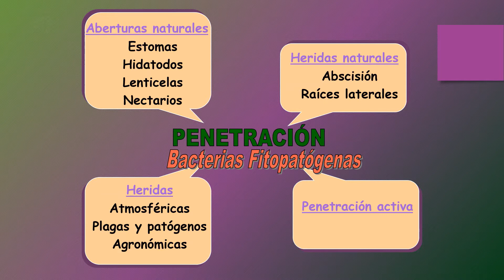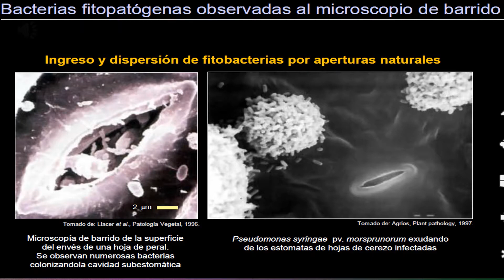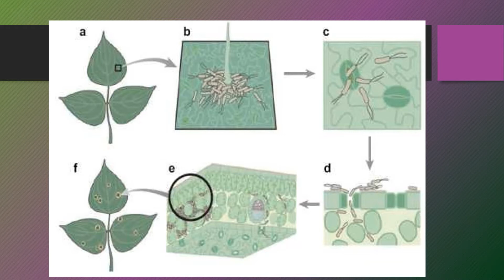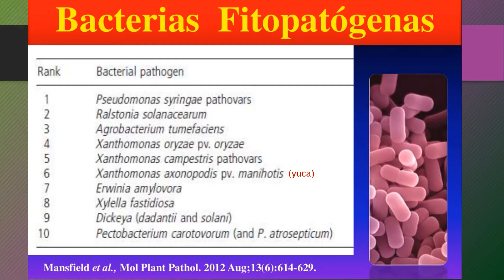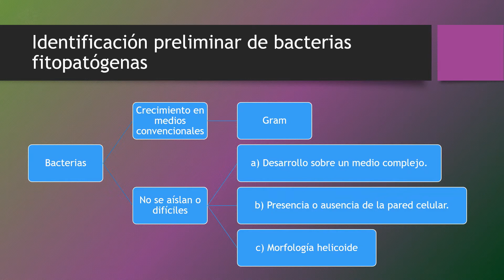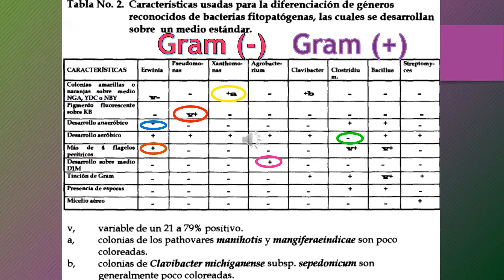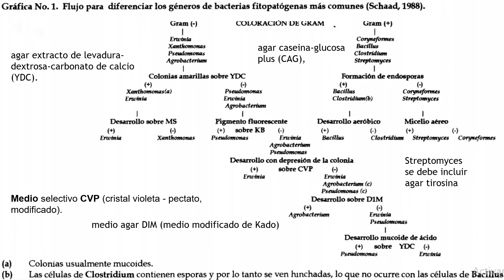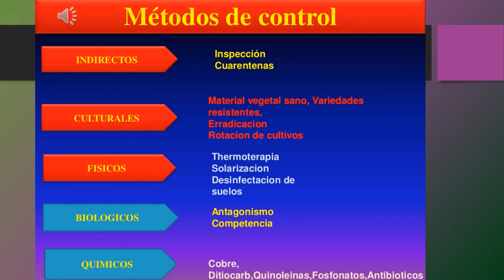Clase generalidades bacterias fitopatógenas Parte 2 de 2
Conozcamos aspectos generales del ciclo de la enfermedad e plantas y  el diagnóstico de bacterias fitopatógenas que lo originan